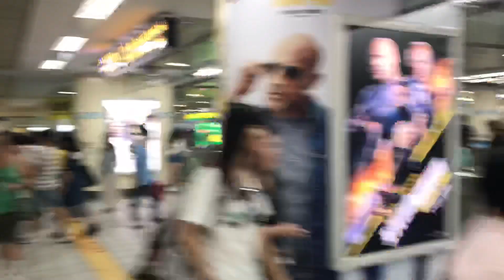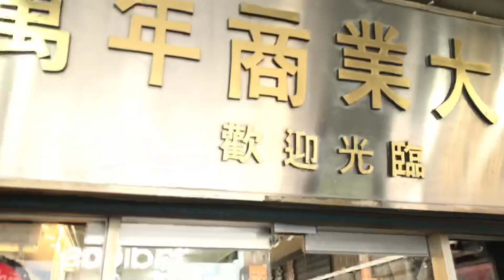How to Go 808 Ximending magic store 如何走到西門808魔術店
Add.台北市台北市萬華區西寧南路70號
（六號出口，萬年大樓3樓19號）
營業時間：
一到五 17:00-21:30
週六 日 13:00-21:30

更多新品，FB私人魔術社團：808魔術道具私人買賣社團